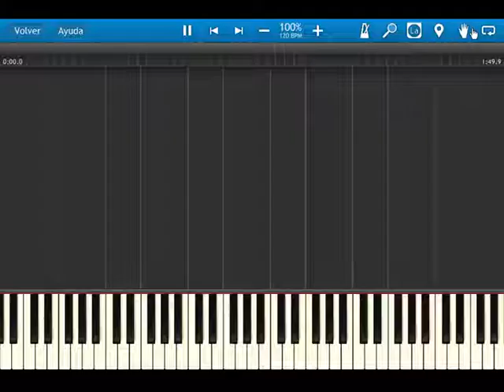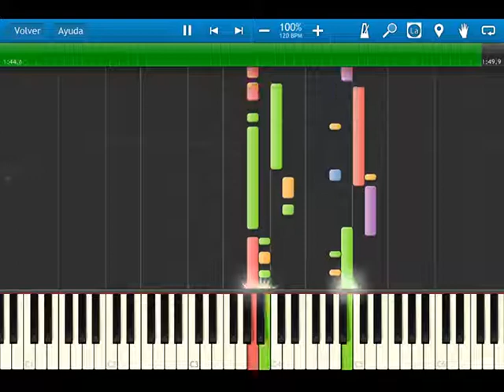Fire Emblem 12 heroes of light and shadow - OST 065 The Little Divine Dragon - synthesia